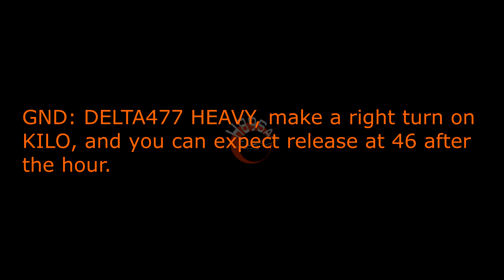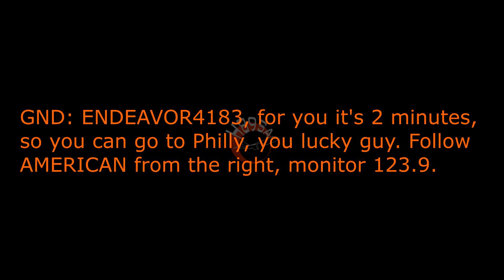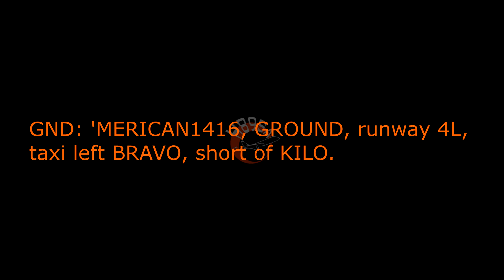KENNEDY STEVE: YOU LUCKY GUY!